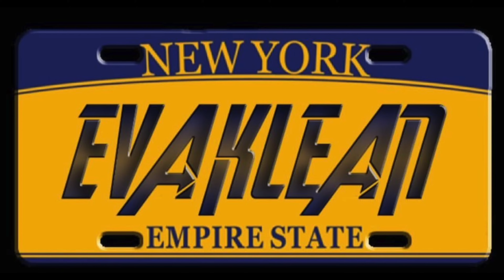Battle of the Belts // Season 2. EP.2 / Gregory Cross A.K.A Tallman OWNING A FLEET OF SUPERBIKES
Synergy Performance
Bebo's Distribution
Styles Rental & Wrecking
Cs Courier & Auto ltd
Eva Klean
Parsons Electronics
Ras Built
Wilmotorsport